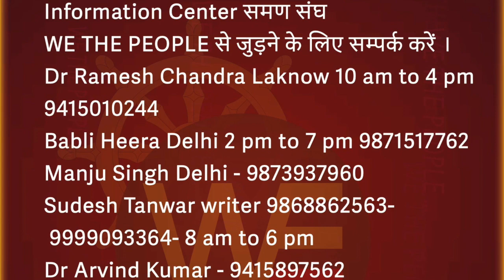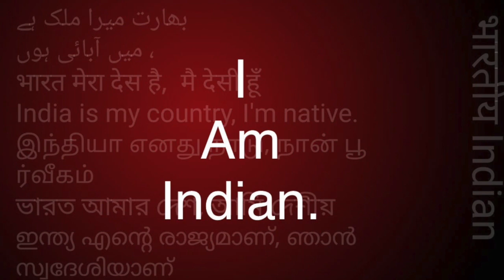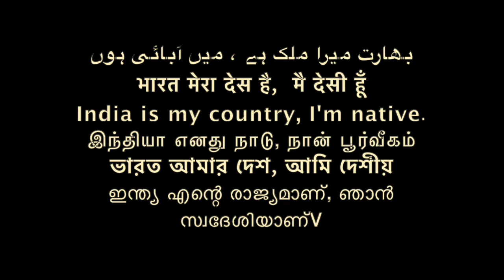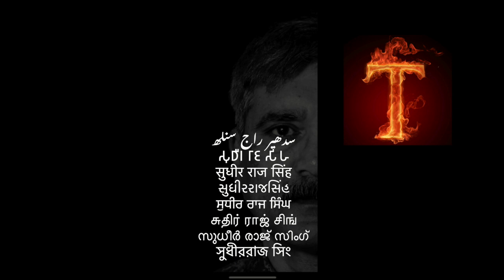भगवान असली कौन सा है? जानिए सच्चाई बुद्ध की/Sudhir Raj Singh/Pali